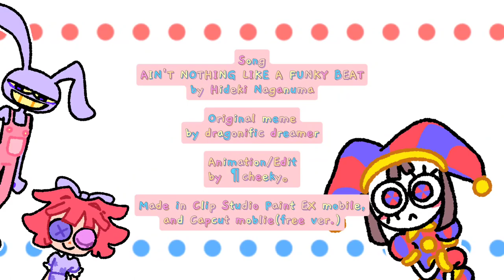FUNKY BEAT animation meme | The Amazing Digital Circus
Finally. an animated video. wowie
I thought the mood of this song would go well with tadc characters
I made this for my college portfolio before, and now I didn't got accepted, so I'm going to upload it now

Song: AIN'T NOTHING LIKE A FUNKY BEAT by Hideki Naganuma
Original meme by dragonific dreamer (@dragonificdreamer )

Animation by M.R. cheeky
Edit by M.R. cheeky
Made in Clip Studio Paint EX mobile, and Capcut moblie(free ver.)